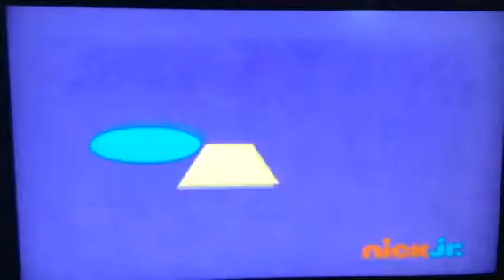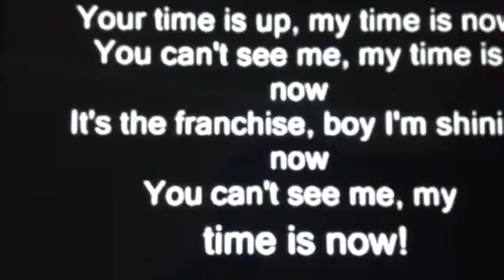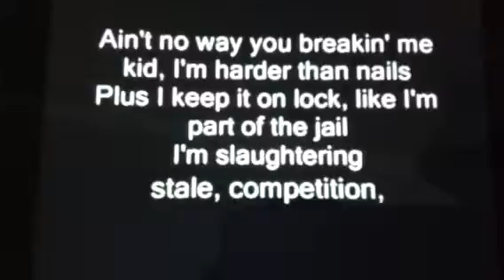Geo Singing the John cena theme song 😏